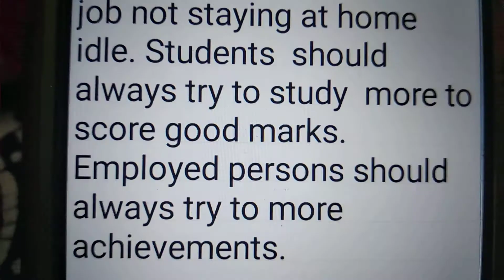A ROLLING STONE GATHERS NO MOSS